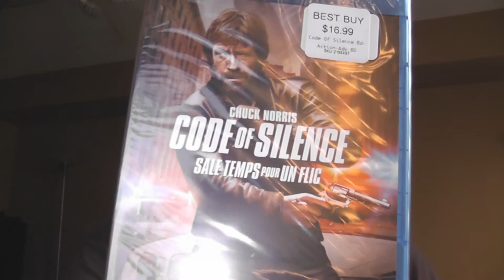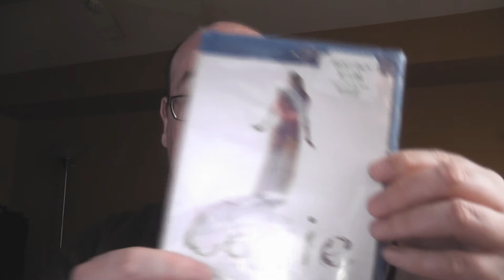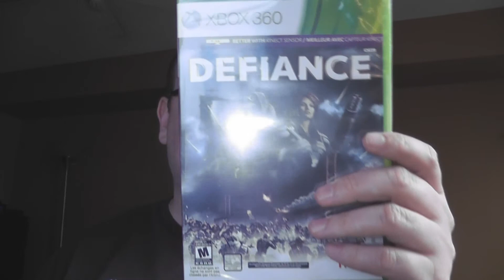RobVlog - Pickup pt 3: Great Buys!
A trip to Best Buy for a certain Disney movie on bluray yields a much larger than expected haul.  So I've broken it up into 3 parts so that you aren't forced to sit here for an hour.

This is part 3 where I go into all the impulse buys I ended up picking up simply because the deals were just too good to pass up!